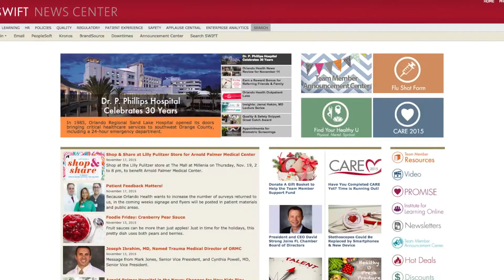Episode 110, Orlando Health News Review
In this episode, visit the new Cornerstone Hospice Care Center at ORMC, and hear about what we are doing to help the families of end-of-life patients, and see the new Team Member Announcement Center.